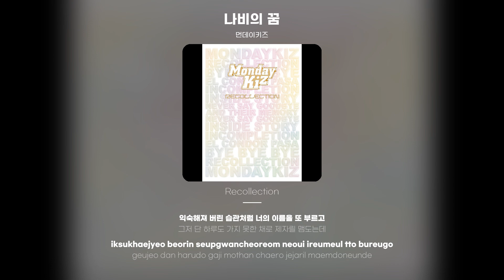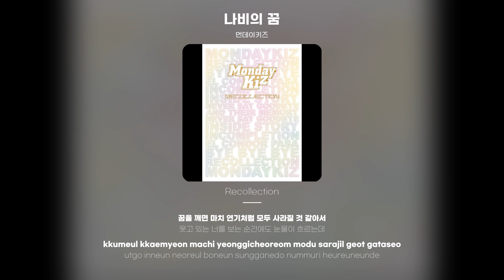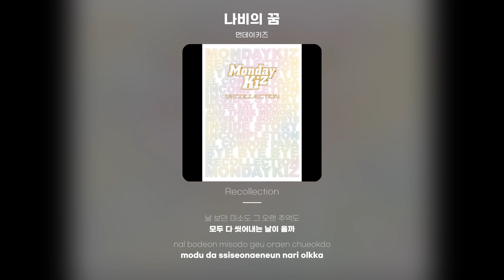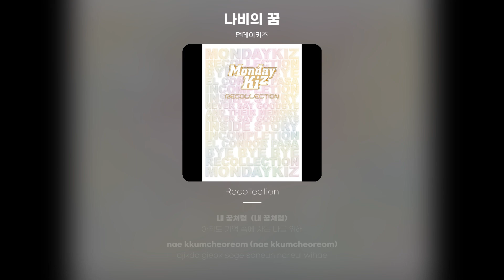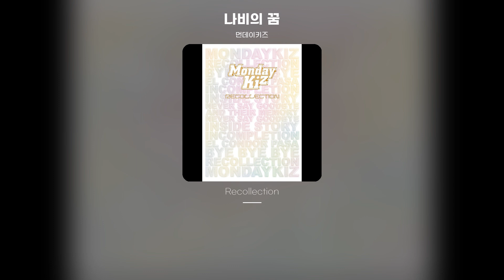[Lyric Video] 먼데이키즈 (Monday Kiz) - 나비의 꿈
먼데이키즈 - 나비의 꿈
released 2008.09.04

꿈꾸고 있는 것 같아 예전처럼 다 모두 똑같아서
이젠 여기 없는 너를 하루종일 찾아 헤맸어
익숙해져 버린 습관처럼 너의 이름을 또 부르고
그저 단 하루도 가지 못한 채로 제자릴 맴도는데
너 없는 긴 하루가 지나가고
오늘도 함께 한 기억 속에 살아가도
서늘하게 떠나가던 그 모습이
되살아나 산산이 내 맘을 부수고
떠나간 너를 돌릴 수도 없는 내 눈물은
끝없이 가슴을 타고 흘러
날 보던 미소도 그 오랜 추억도
모두 다 씻어내는 날이 올까
꿈속에 너는 언제나 예전처럼 날 너무 사랑해서
아주 작은 숨결조차 잊을 수가 없을 것 같아
꿈을 깨면 마치 연기처럼 모두 사라질 것 같아서
웃고 있는 너를 보는 순간에도 눈물이 흐르는데
언제부터 이렇게 엇갈린 길 위에서 나는
(너 없이 난)
다시 볼 수 없는 널 이렇게 찾아 헤맸는지
아무 일도 없던 것처럼 나에게 돌아와
내 꿈처럼  (내 꿈처럼)
아직도 기억 속에 사는 나를 위해
자꾸만 내 시간을 되감곤 해
그때로 우리가 행복하던 그 날들로
따스하게 손 내밀던 그 모습이 되살아나
내 모든 기억을 돌리고
모질게 내 가슴을 뒤흔드는 내 눈물은
남겨진 미움도 씻어내려
마치 운명처럼 다시 예전처럼
우리가 사랑하는 날이 올까
꿈처럼 사랑하는 날이 올까